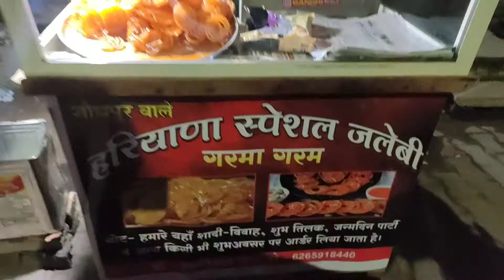Ghazipur Me Ab Haryana Wali Jalebi 😋 बहुत ही ज्यादा Tasty | Indian Street food Vlog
दोस्तो अगर आपको ये वीडियो अच्छी लगी तो वीडियो को Like करे Share करे अपने सभी दोस्तो के साथ और नीचे जाकर Comments Box में ज़रूर बताये की आपको ये वीडियो कैसी लगी।।